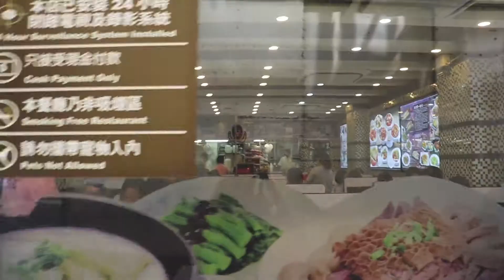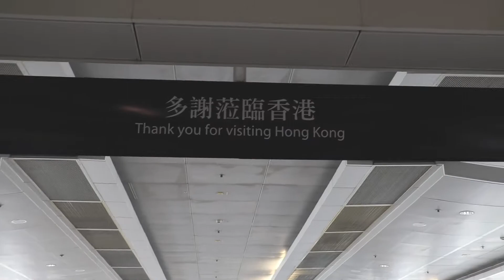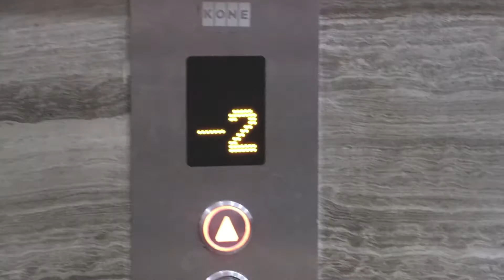ARRIVING IN SHENZHEN, CHINA! | Vlog 007 | The Japanese Traveler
Day 7 | 7th April 2017 | Shenzhen, China